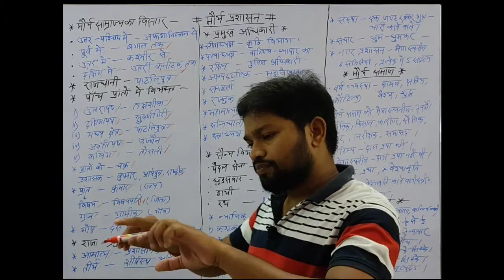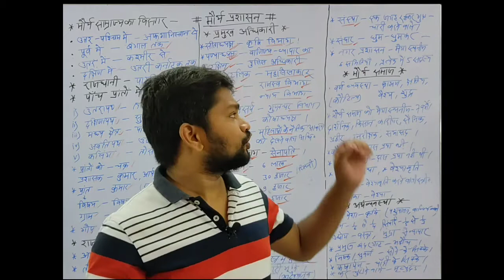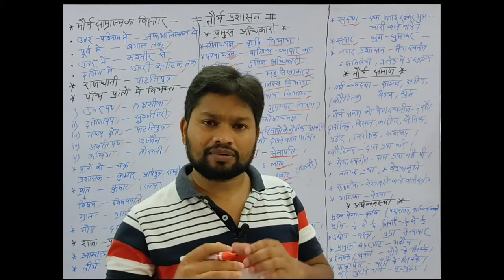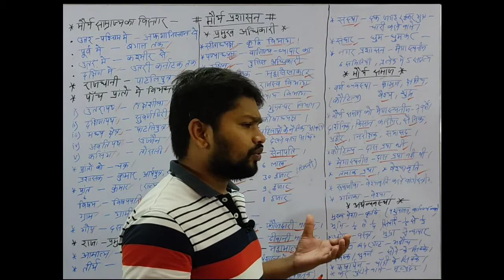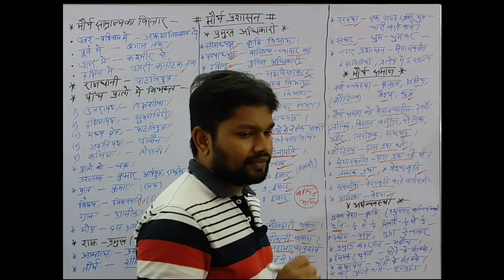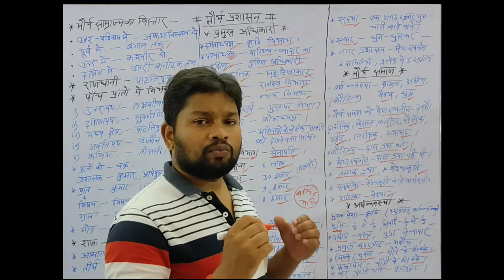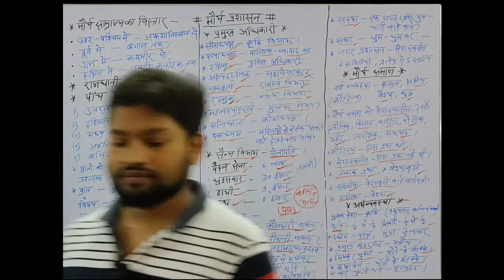मौर्य प्रशासन/मौर्य साम्राज्य/ प्राचीन काल/mourya prashasan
Mourya prashasan in hindi. Mourya kal .Mourya vansh.mourya samrajy.mourya samrajy ka vistar. Mourya samrajy ka prant .Mourya samrajy ka pramukh adhikari.mourya samrajy ka sainik vyvastha.mourya samrajy ka samajik sthiti.मौर्य साम्राज्य का विस्तार।मौर्य साम्राज्य का प्रान्त ।मौर्य साम्राज्य का सैनिक ।न्यायिक। सामाजिक व्यवस्था।मौर्य वंश का मुख्य अधिकारी।मौर्य साम्राज्य का आर्थिक स्थिति।